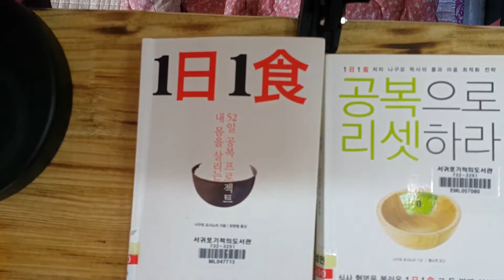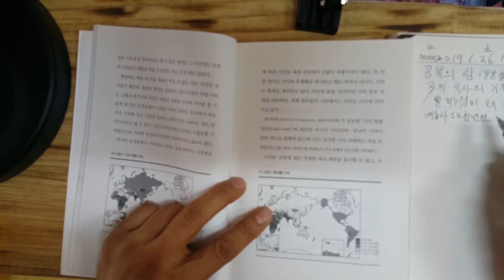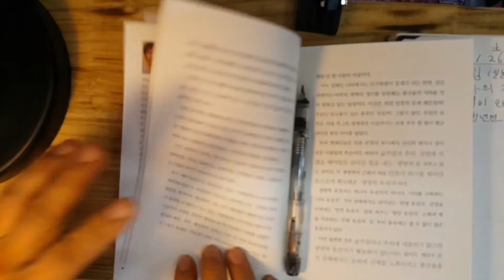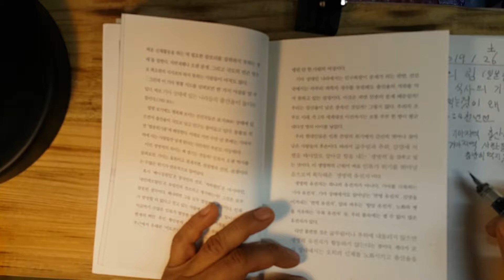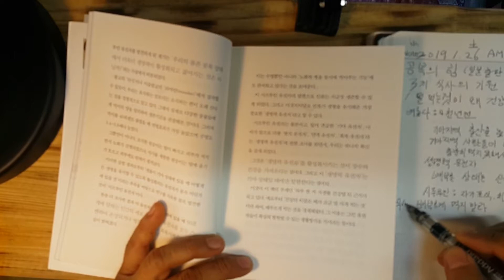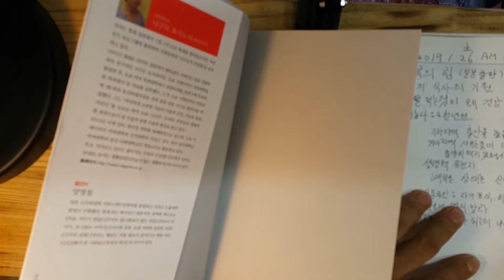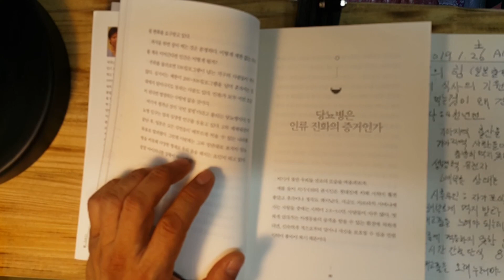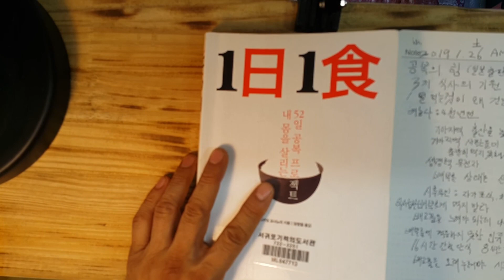일일일식1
원조 간헐적단식